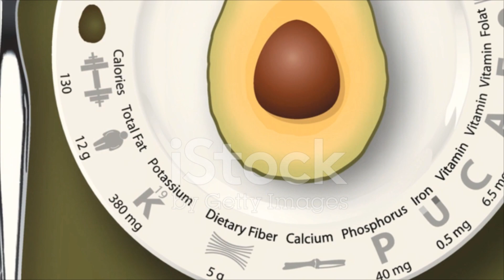"Avocado Adventures: A Culinary Journey"how avocado couple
Green Gold: Exploring the World of Avocados""The Avocado Obsession: From Guacamole to Toast""Avo-licious Delights: Recipes and Stories""The Power of the Avocado: Health, Taste, and Beyond""Avocado Allure: A Guide to Delicious Living""From Seed to Superfood: The Avocado Story""Guacamole Galore: Unleashing Avocado Creativity""Avocado Bliss: Indulge in Nature's Creamy Treasure""The Avocado Revolution: Transforming Meals, Transforming Lives"

Certainly! Here's a brief description for one of the title suggestions:

**Title: "Avocado Adventures: A Culinary Journey"**

Description:
Embark on a delicious culinary journey with "Avocado Adventures," a vibrant exploration of the versatile avocado. From its ancient origins to its modern-day popularity, this book delves into the rich history and cultural significance of this beloved fruit. Discover mouthwatering recipes that showcase the avocado's creamy texture and unique flavor profiles, from classic guacamole to innovative avocado desserts. Whether you're a seasoned chef or a novice in the kitchen, "Avocado Adventures" invites you to savor the endless possibilities of this green gem and elevate your culinary experience to new heights.

avocado couple
avocado couple cartoon
avocado couple comics
avocado couple live
avocado couple animation